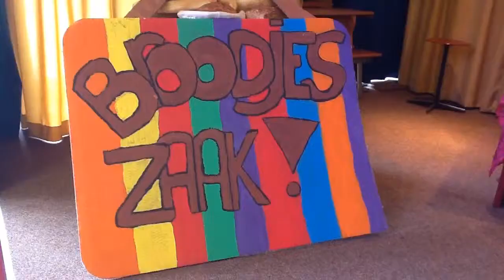De Trailer Van De Muscial